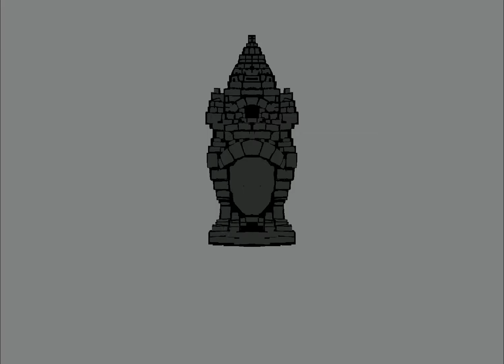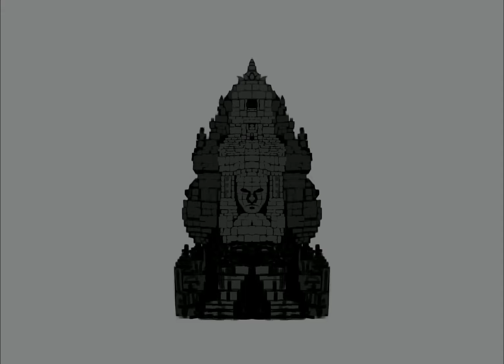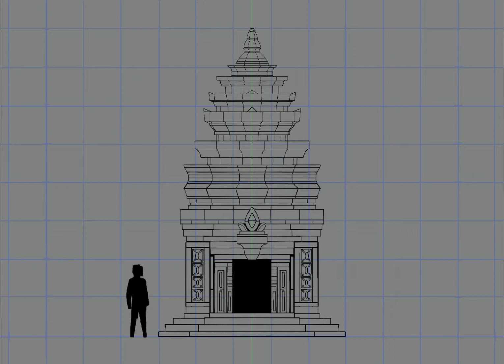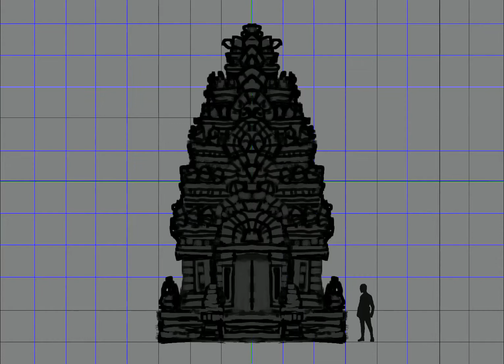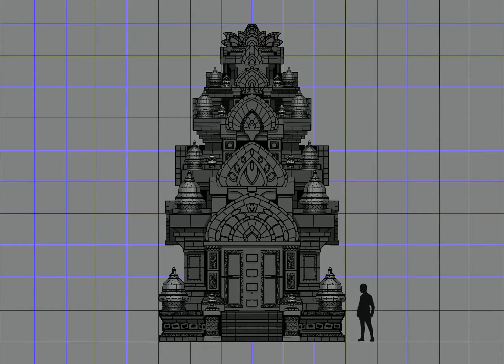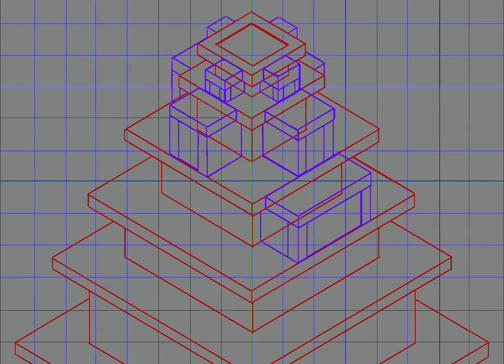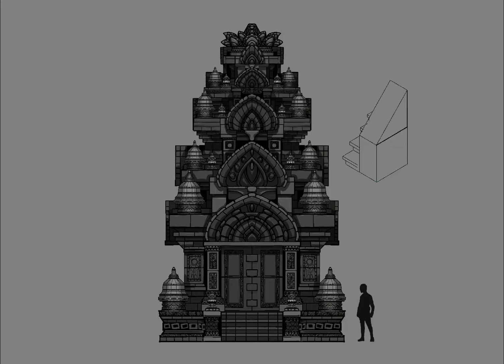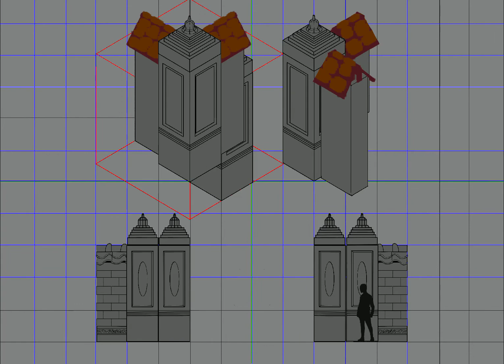Temple Details Concept Arts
Some more details for temple designs i made for Kriegsfront Tactics, a game by Toge Productions